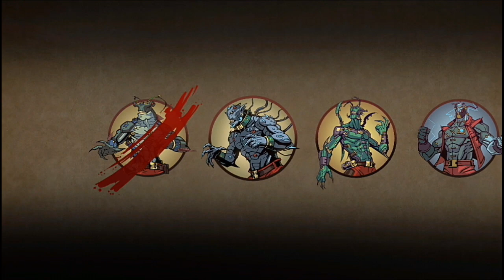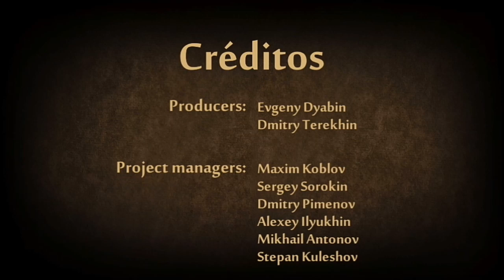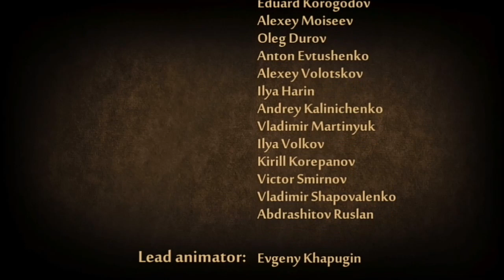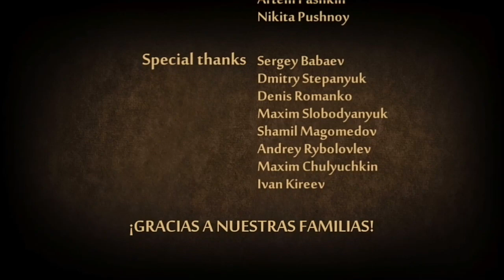shadow fight 2 Acto 7: Revelación final-TITAN (completado todas los diálogos y batallas importantes)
down is in English

Hola amigos de youtube al fin les traigo el capitulo final del sf2 en donde sombra pelea contra sus versiones alternas, cumple su misión de salvar a May y al fin derrota al conquistador del mundo de las sombras TITAN espero les guste esta batalla remasterizada del canal
[Aviso] me eh tardado unos días mas en subir el video por un suceso pasado que fue la eliminación accidental del ultimo capitulo menos el video de la batalla con Titan... al principio empecé jugando con la edición especial por eso no cambia la skin de sombra pero luego grabe el capitulo final en sf2 original para tener acceso a los encantamientos que estos no están presentes en la edición especial. Por eso al principio aparece el video que volví a grabar del ultimo capítulo pero esta vez en la versión original y posteriormente la batalla que eh jugado en la edición especial contra Titán. En mi opinión queda mejor que no halla tenido la skin al momento de luchar contra Titán ya que en la cinemática final no la lleva
Pero fuera de todo aun me queda la batalla contra titan en la versión original así que la subiré posteriormente. Espero les guste.
shadow fight 2 Act 7: Final revelation-TITAN (completed all important dialogues and battles)

Hello friends of youtube I finally bring you the final episode of sf2 where shadow fights against its alternate versions, fulfills its mission to save May and finally defeats the conqueror of the shadow world TITAN I hope you like this remastered battle of the channel

[Warning] I was a few days more in uploading the video for a past event that was the accidental removal of the last chapter except the video of the battle with Titan ... at first I started playing with the special edition so it does not change the skin of shadow but then record the final chapter in original sf2 to have access to enchantments that are not present in the special edition. So at the beginning appears the video that I recorded again of the last chapter but this time in the original version and later the battle that was played in the special edition against Titan. In my opinion it is better that he has not had the skin when fighting Titan since in the final cinematic he does not wear it

But out of everything I still have the battle against titan in the original version so I'll upload later. I hope you like it.